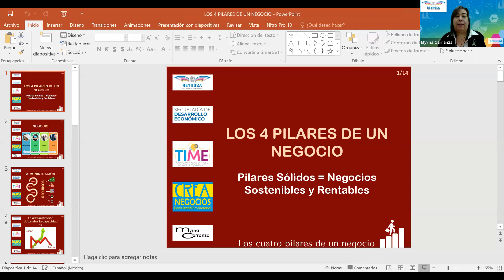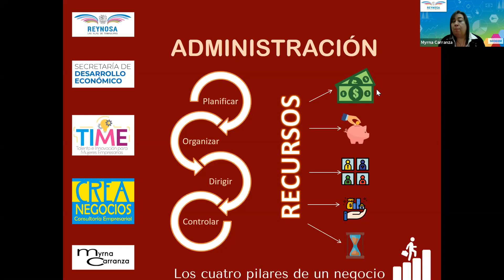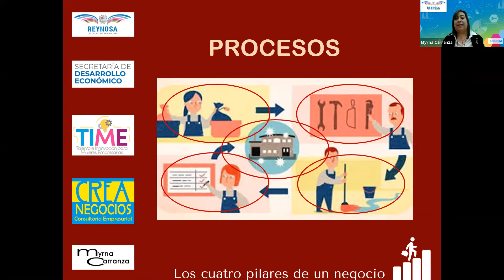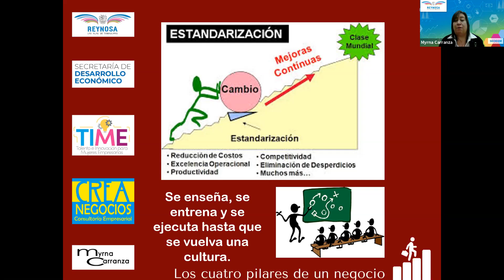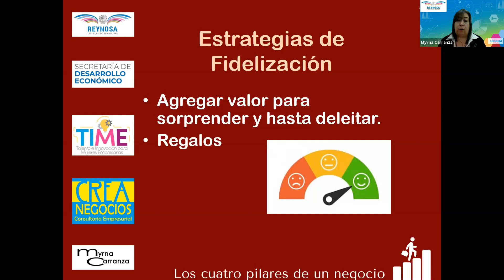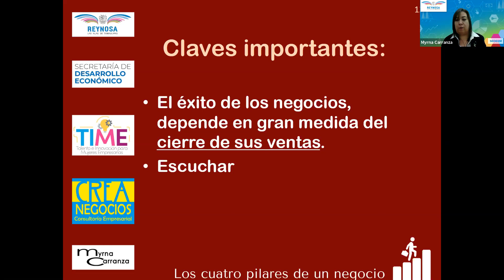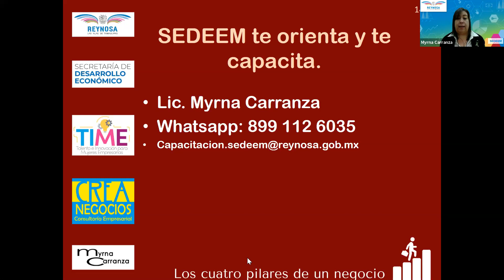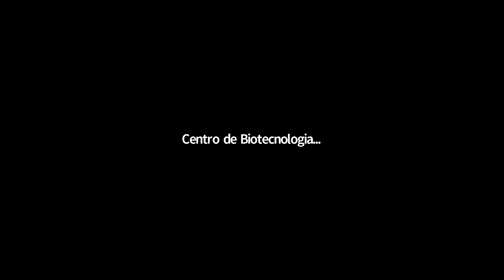2021-02-23 Jornadas de emprendimiento para la mujer CBG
Jornadas de emprendimiento para la mujer CBG

Sesión 5. Pilares de un Negocio
Mayra Carranza